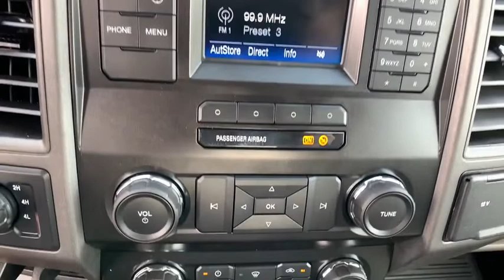2019 Ford F-350SD Easton, Allentown, Bethlehem, Hellertown, PA, Phillipsburg, NJ 100047B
Used 2019 Ford F-350SD available in Easton, Pennsylvania at Star Buick Easton. Servicing the Allentown, Bethlehem, Hellertown, PA, Phillipsburg, NJ area.

**BALANCE OF FACTORY WARRANTY, **CARFAX 1 OWNER, **BLUETOOTH, **USB PORT, **REMOTE KEYLESS ENTRY. 2019 Ford F-350SD XL W/Reading Classic II Service Body Power Stroke 6.7L V8 DI 32V OHV Turbodiesel Cab&chassis TorqShift 6-Speed Automatic RedbrbrbrLehigh Valley's Largest GM Dealer! Star is a family owned and operated dealership that has been serving our area for over 37 years. With 3 locations we have over 600 Cars to Choose from!
GVWR: 11,300 lb Payload Package,4 Speakers,AM/FM radio,AM/FM Stereo,Air Conditioning,Power steering,Traction control,4-Wheel Disc Brakes,ABS brakes,Dual front impact airbags,Dual front side impact airbags,Front anti-roll bar,Low tire pressure warning,Overhead airbag,Passenger cancellable airbag,Rear anti-roll bar,Brake assist,Electronic Stability Control,Delay-off headlights,Fully automatic headlights,Front reading lights,Outside temperature display,Overhead console,Passenger vanity mirror,Tachometer,Telescoping steering wheel,Tilt steering wheel,Trip computer,HD Vinyl 40/20/40 Split Bench Seat,Split folding rear seat,Front Center Armrest w/Storage,18 Argent Painted Steel Wheels,Variably intermittent wipers,3.73 Axle Ratio